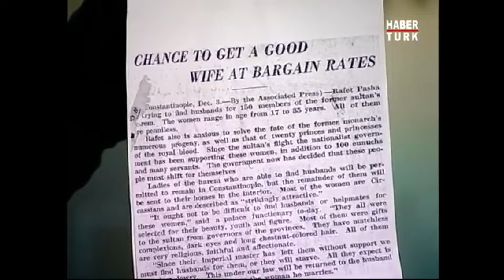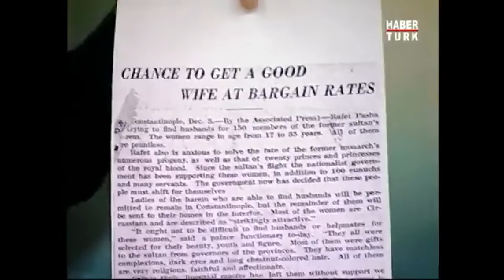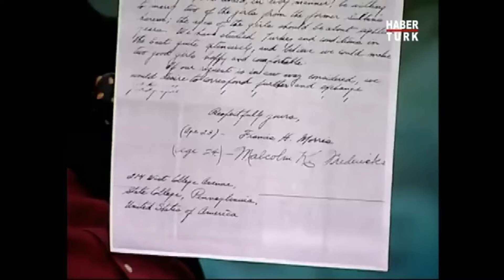Harem ne zaman dağıldı? Murat Bardakçı anlattı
İlana Başvuran Amerikalı Gençler Ne Teklif Etmişti? Harem ne zaman dağıldı?

Tarihin Arka Odası'nda Murat Bardakçı anlattı.